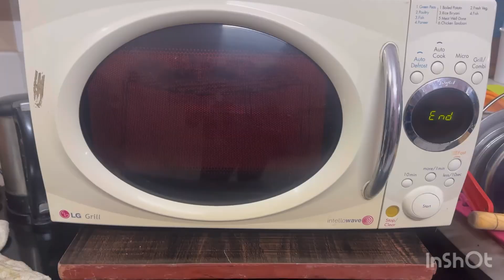Crispy Cheesy Paneer Tikka Disc In Kadai | No Oven Cheesy Disc | Easy Snacks Recipe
Crispy Cheesy Paneer Tikka Disc In kadai | No Oven cheesy Disc | Easy Snacks Recipe | Paneer Tikka | Paneer Tikka cheesy Disc Recipe |